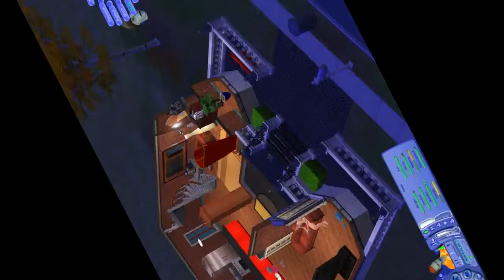THE MAN, THE MYTH, THE LAWYER - A Sims 2 Adventure